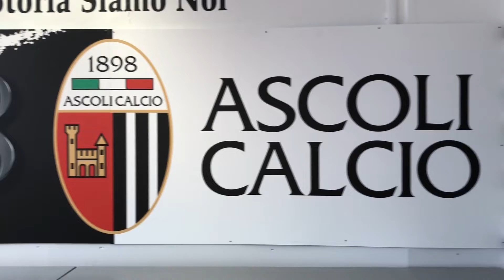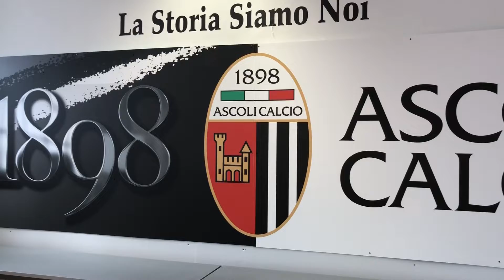Aptv - Mister Vivarini alla vigilia di Perugia-Ascoli